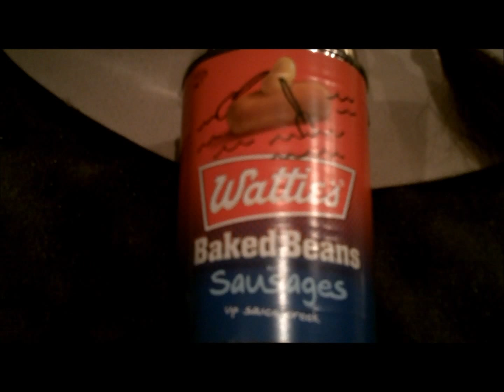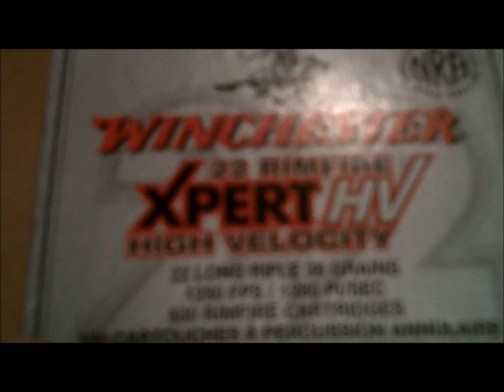lever action shooting winchester 94 and Marlin 336